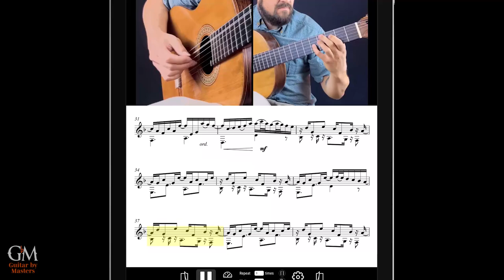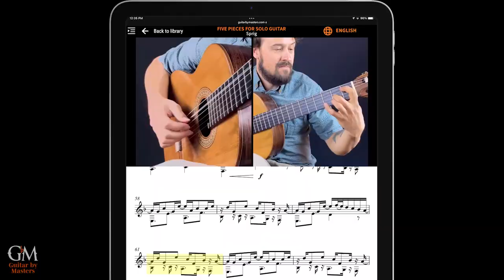Gyan Riley plays Sprig | Guitar by Masters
Explore Gyan Riley (@Agyanamus)'s 'Five Pieces for Solo Guitar', a collection that promises profound musicality and captivating emotional richness. As the composer and performer, Gyan offers excellent tips and insights to help you navigate these modern compositions, which can be quite challenging at times. Ordered in progressive levels of difficulty, these pieces provide great options for guitarists looking to be adventurous and expand their repertoire while learning new techniques. Today's feature is Sprig.